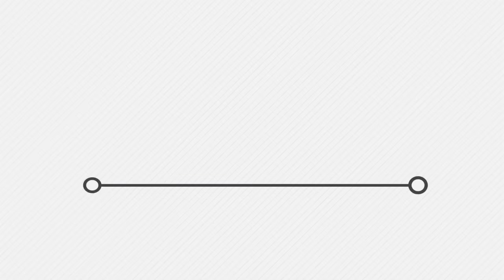У Борисполі вшанували учасників ліквідації наслідків аварії на Чорнобильській АЕС